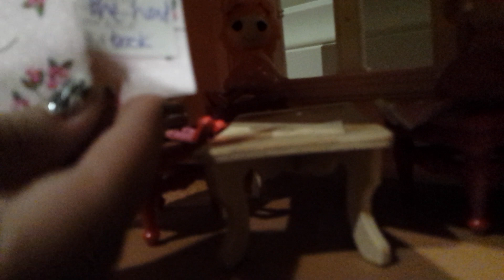Lalaloopsy Cinderella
4evadolls presents the lalaloopsy version of Cinnderella